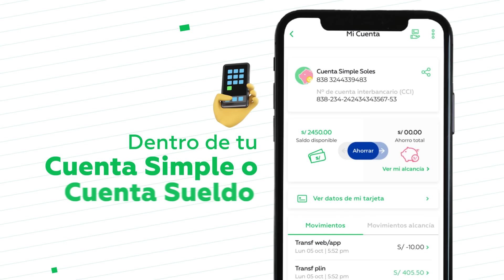Conoce cómo ahorrar con tu Alcancía Virtual desde tu Interbank APP 📱🐽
Ahorrar con tu Alcancía Virtual es fácil, seguro y 100% digital.
Encuéntrala en tu Cuenta Simple o Cuenta Sueldo al ingresar a tu Interbank APP y empieza a ahorrar hoy. 💸